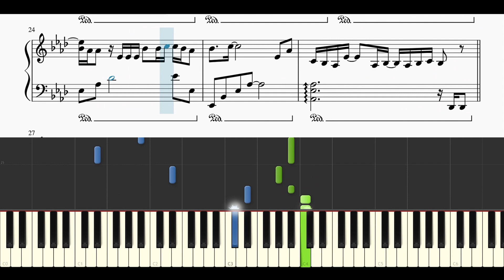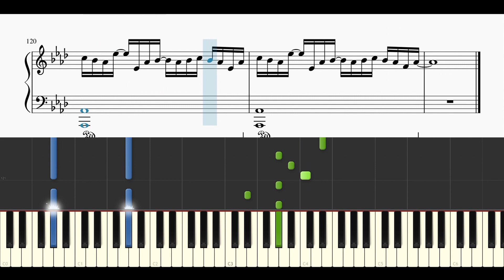【採譜してみた】Official髭男dism / Pretender【ピアノソロ楽譜中級】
本家様↓
Official髭男dism
Official髭男dism - Pretender［Official Video］